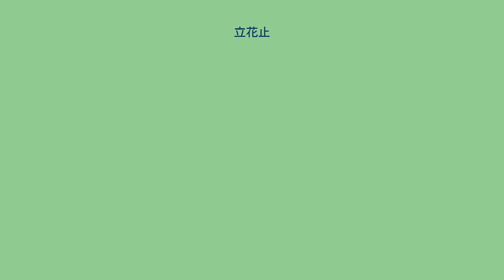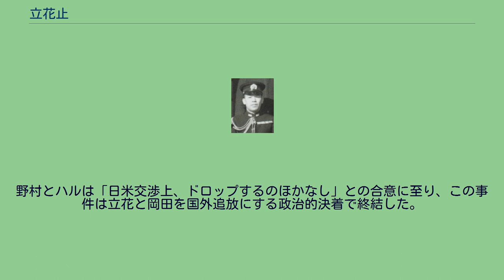立花止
立花 止（たちばな いたる、1903年(明治36年)3月29日 - 1954年（昭和29年）6月7日）は、日本の海軍軍人。
米国駐在時代に情報活動に従事しFBIに逮捕され国外追放処分を受ける（立花事件）。
最後の連合艦隊参謀の一人である。
最終階級は海軍大佐。
熊本県出身。
鹿本中学を経て海軍兵学校に進む。
海兵52期で源田實、内藤雄、淵田美津雄らが同期生である。
1925年（大正14年）少尉任官。
立花は運用術航海学生を修了した航海科専攻の士官で、駆逐艦「吹雪」、「漣」、軽巡洋艦「川内」、重巡洋艦「三隈」の航海長を務めている。
大尉時代は練習艦隊参謀兼副官として、海兵60期（板谷隆一クラス）らの遠洋航海に参加。
満州事変の影響で日米は緊張状態にあったが、司令官・百武源吾を補佐して北米方面に向かい歓迎を受けた。
海兵教官、連合艦隊参謀兼副官を2度（計1年8ヶ月）務め、軍令部三部出仕を経て少佐へ進級。
海大甲種36期を卒業した。
中山定義らが同期である。
1939年（昭和14年）6月から米国ロサンゼルス駐在となるが2年後の6月6日、逆スパイにかけられFBIに逮捕される。
岡田貞外茂とともに国外追放処分となり日本に帰国した。
日米開戦は目前に迫っており、軍令部第三部部長（前田稔）直属部員に配置される。
第三部は急ぎ米国に情報要員を送り込んでいるが、真珠湾攻撃後は連絡が途絶えた。
1943年（昭和18年）10月に南東方面艦隊参謀に就任し草鹿任一を補佐。
米軍の攻勢が強まり、連日の航空戦が繰り広げられた時期である。
1944年（昭和19年）2月のトラック島空襲によりトラック基地が壊滅的被害を受け、ラバウルの航空兵力は同基地へ転用された。
航空兵力を失った南東方面艦隊はラバウルでの篭城態勢をとることになる。
同年4月には海軍乙事件が発生。
古賀峯一をはじめ航海参謀・大槻俊一ら連合艦隊司令部がほぼ全滅し、立花は大槻の後任として連合艦隊へ転出した。
同年10月には海上護衛総司令部参謀を兼務、1945年（昭和20年）5月に海軍総隊戦務参謀となる。
レイテ沖海戦、天号作戦、海上護衛作戦などに関わるが敗戦を迎え、同年11月予備役編入となった。
1935年（昭和10年）、米国で情報活動を行っていた宮崎俊男が逮捕され、日本海軍の対米情報網は壊滅した。
立花はその情報網の再建を行っていたが、1941年（昭和16年）5月、米太平洋艦隊司令部の下士官から米海軍の戦艦射撃成績表の入手を図る。
ところがこの下士官は逆スパイで、立花は逮捕され立花の部屋からトラック一台分の資料が押収された。
事件に関わった高野虎市 やフレドリックラットランドもFBIに捕まれました。
　立花逮捕の報を受けて岡田貞外茂はロサンゼルスに向かったが、途中で警察に留置された。
立花、岡田は外交特権を有しておらず、起訴となれば服役の可能性が高かった。
この時期は駐米大使・野村吉三郎、駐米武官・横山一郎らが米国務長官・コーデル・ハルと緊迫した外交交渉を行っていた時期にあたり、影響を与えかねない事態であった。
野村はウェルズ国務次官とスターク海軍作戦部長を、横山は海軍情報部長を訪問し、穏便なかたちでの収拾を図る。
野村とハルは「日米交渉上、ドロップするのほかなし」との合意に至り、この事件は立花と岡田を国外追放にする政治的決着で終結した。